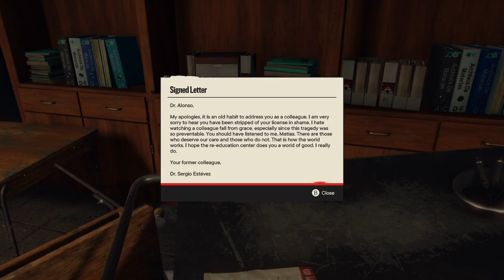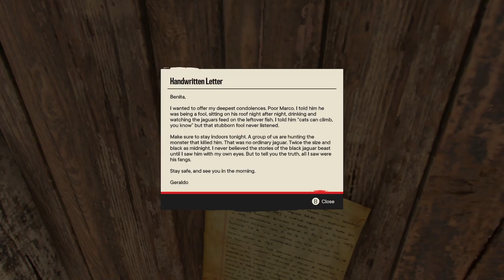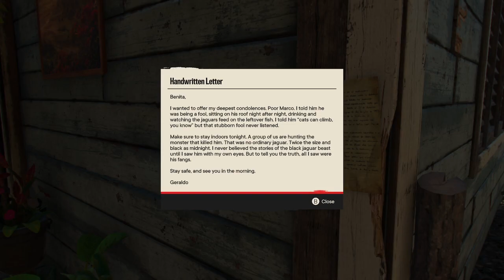Far Cry 6 / XSS / episode 16